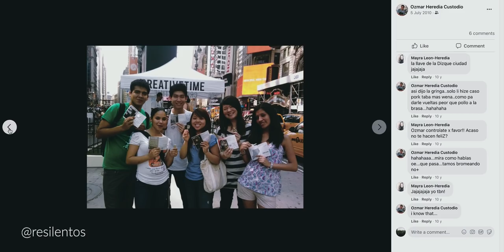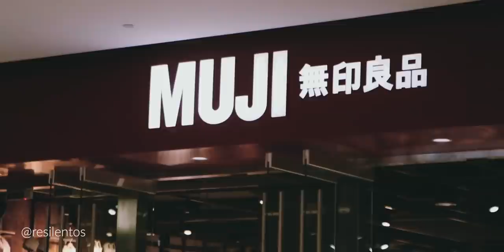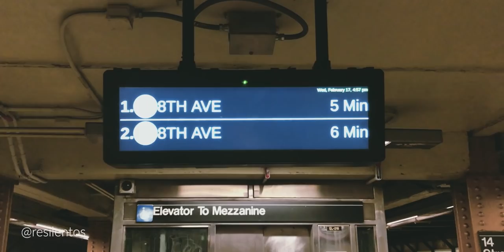SIN DINERO Y SIN INGLÉS llegue a trabajar a Nueva York | Latinos en NYC | Ep2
Vivir en Nueva York es un sueño que muchos tienen, pero pocos lo pueden lograr. La capital del mundo es un lugar deseado por muchas personas, pero que pocas lo pueden lograr. En el documental de hoy de Latinos en Nueva York les traigo la historia de Ozmar, chef peruano que llegó a Nueva York sin saber inglés, con muy pocas cosas de Perú, y actualmente se convirtió en chef en una de las ciudades más competitivas del mundo. La ciudad de Nueva York tiene millones de historias que contar, y esta es una de ellas.